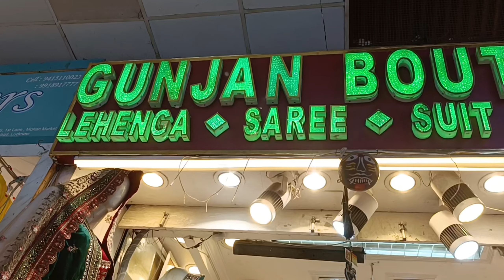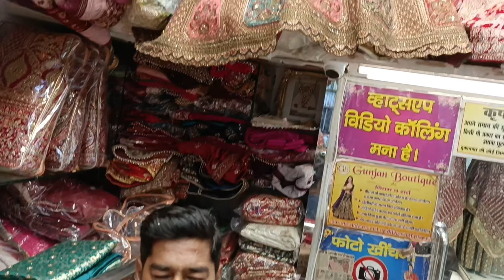Aminabad me Lehnge ka Samundar| इतना सस्ता और कहीं नहीं | Lehnga Haul | Wholesale market